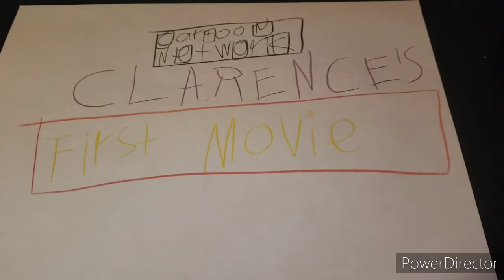The unused Damien Phelps Productions trailer: Clarence.s first movie (2018)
Before I made clarence the movie I had something Before it bake then

The original title is clarence.s first movie and this was Before I made clarence Disney and Cartoon Network

The original plot of the movie is that clarence and the gang become superheroes and stop evil belson

But I decided to change it a bit and put it in 2019 and change the name